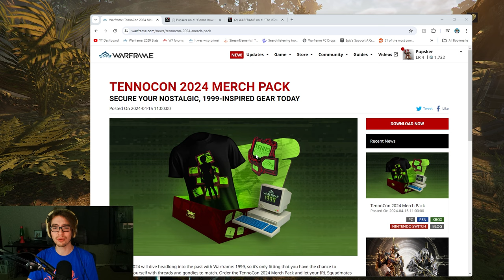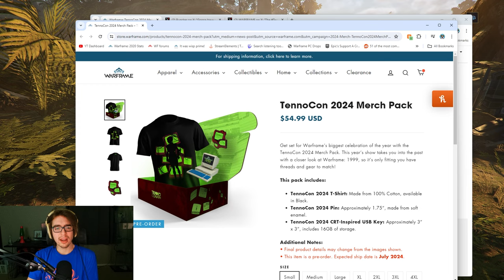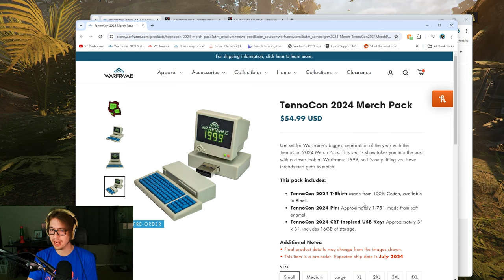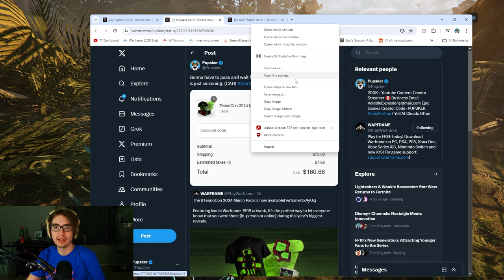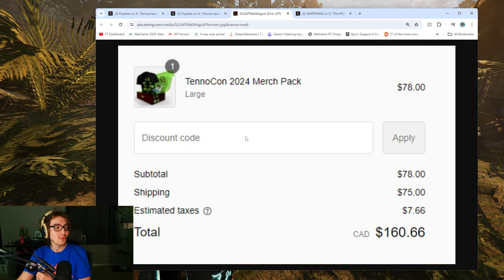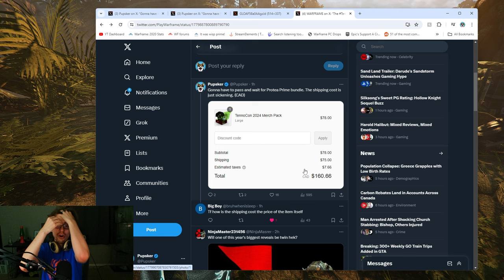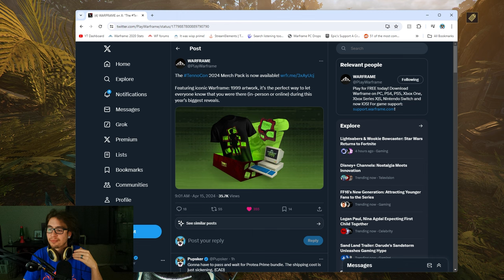Warframe Scam | DO NOT BUY THIS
The Warframe Tennocon 2024 Merch pack is being sold right now publicly displayed at around $55 USD to purchase. Yet when we go to buy it, the total become a whopping $160 CAD. Turns out shipping is just as much as the merch pack, which is already a terrible value as merch is overpriced. This is such a scam of a product, if you don't live in the U.S.A...